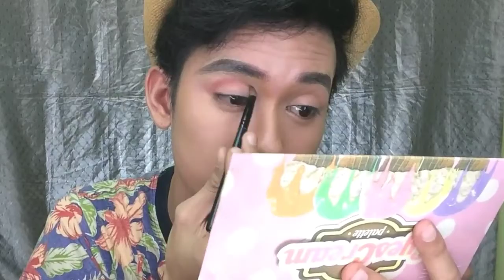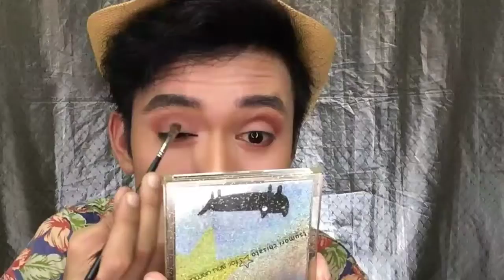MEN TO HOT GIRL MAKE-UP TRANSFORMATION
Jeffy R.
Jeffy R.jeffyR. Jeffy R. Hawkkagay Mgakahawkins HAWK KA GAY.
HAWK KA GAY.